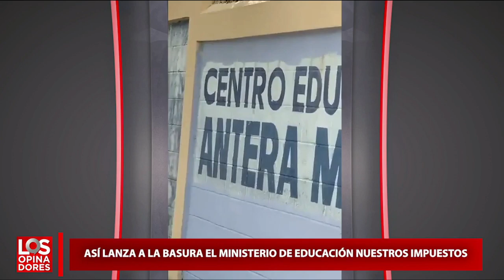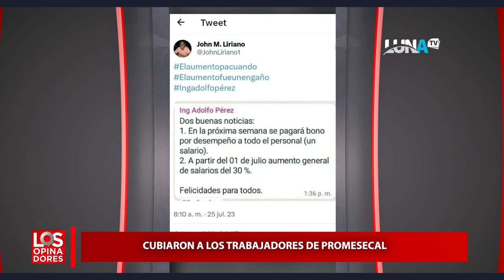Los Opinadores: INSÓLITO! Captan gente del ministerio de educación tirando libros nuevos a la basura